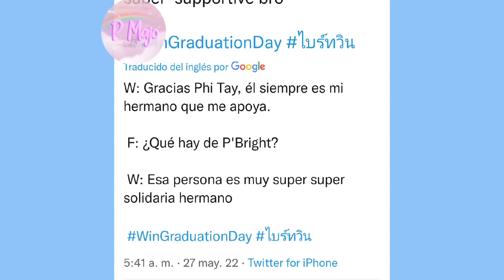LA GRADUACIÓN DE WIN! QUIERE CELEBRAR A SOLAS CON BRIGHT!? 🤭💖+ BRIGHT ESTABA CELOSO!? + MOMENTOS 🤡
💖 Bright y Win cada día menos Bro 🤡♥️♥️♥️♥️♥️

Hola! Aquí P´Majo, gracias a todos por ver mis videos y no olvides ver este video con información Bl Chidori!

Créditos de Thai a inglés: A quienes corresponda

Traducción del ingles a español por P'Majo